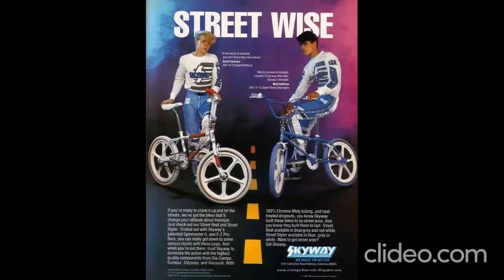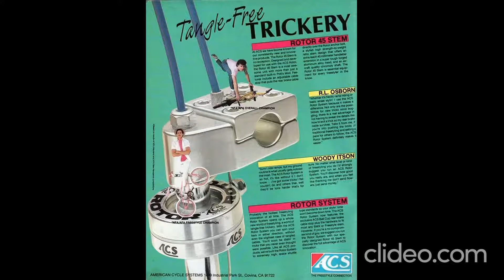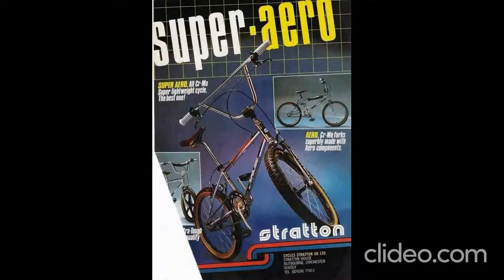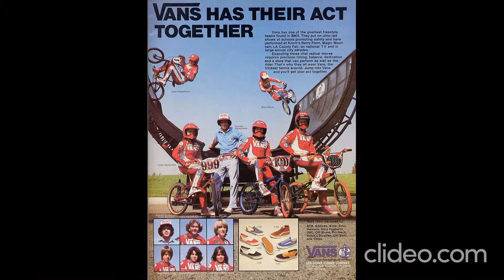BMX OLD SCHOOL FREESTYLE 1980-2021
GT WORLD TOUR,GT DYNO,GT PERFORMER,HARO MASTER,KUWUHARA,AND MORE